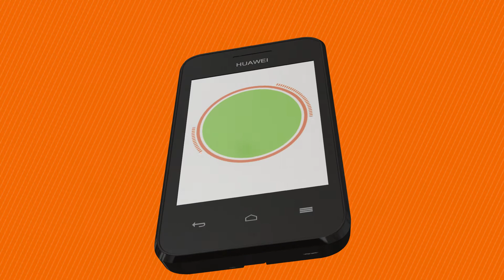Huawei ayı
May ayının 1-dən 31-dək HUAWEI Y220 modeli ayda cəmi 9AZN ödəməklə!
Üstəlik Nar Mobile-dan 6 AY ərzində balansa 8AZN və 100Mb internet HƏDİYYƏ!